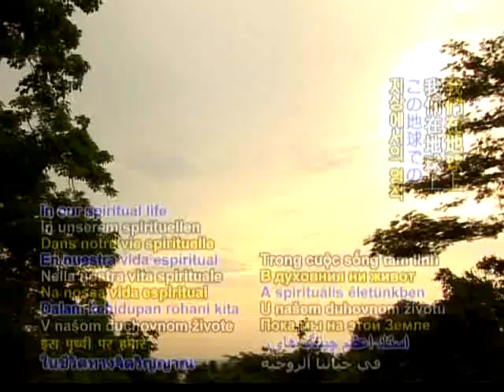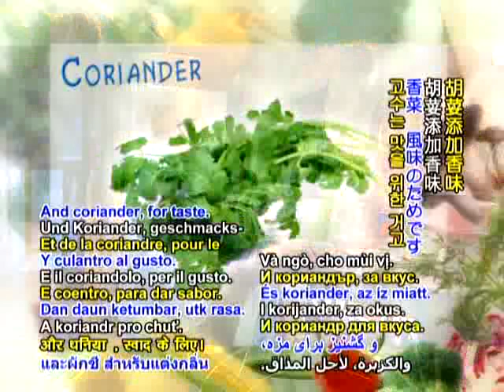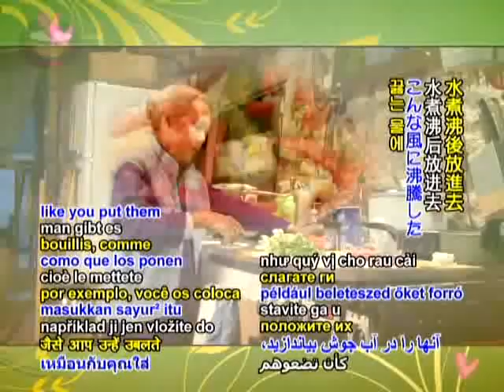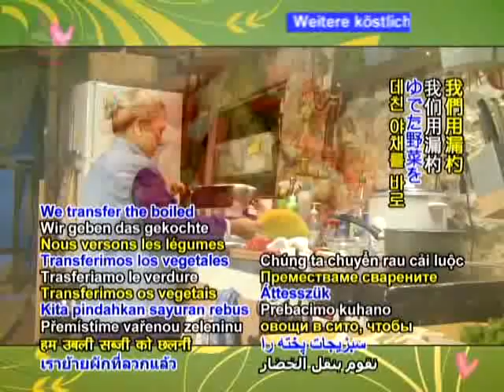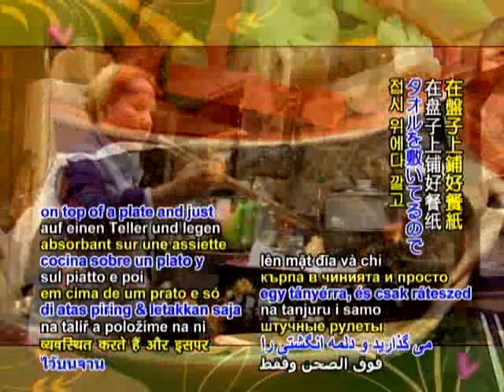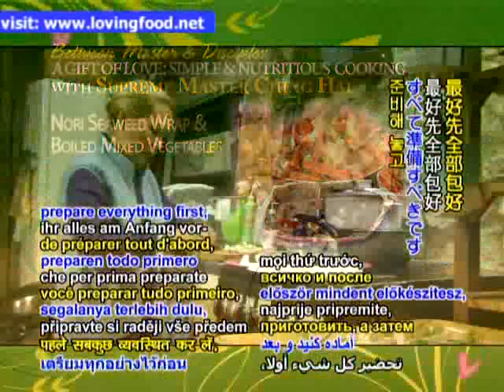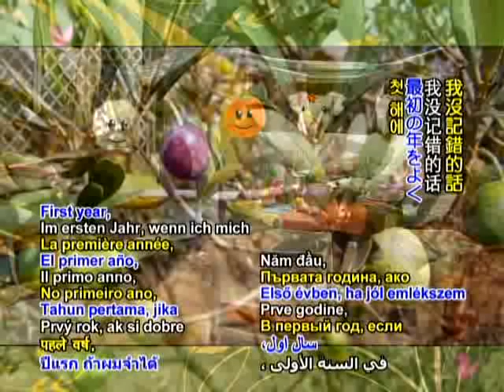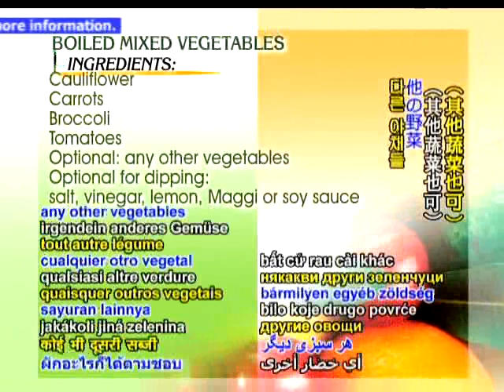BMD780 cuon rong bien va rau luoc